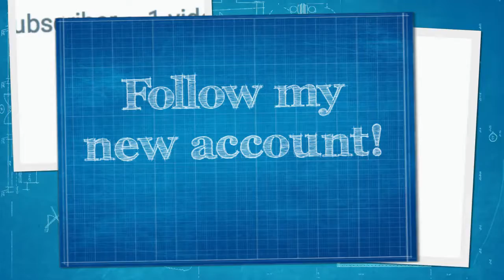Subscribe to my new account !